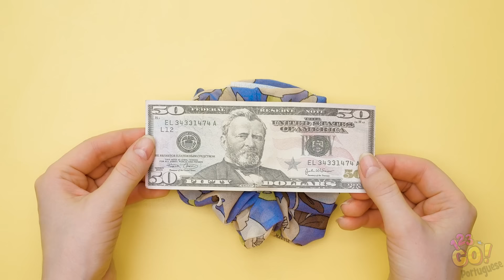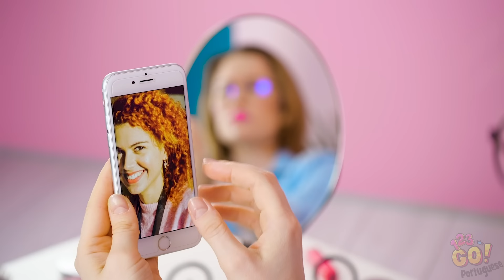TRUQUES E DICAS BRILHANTES PARA OS CABELOS || Situações engraçadas com cabelos por 123 GO!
Curto, longo, grosso, fino, liso ou encaracolado - todas temos cabelos!

E enquanto todas nós temos coisas que crescem em nossas cabeças, algumas sabem lidar melhor com isso do que outras. Por isso, reunimos algumas de nossas melhores dicas de cabelo para tornar sua vida um pouco mais fácil.

Mas tenha cuidado - algumas dessas dicas requerem um pouco de prática para chegarem a um resultado perfeito.

Você acha que seria capaz de realizar algumas dessas dicas incríveis? Partiu testar tudo! E, como sempre, não deixe de se inscrever na página do YouTube do 123 GO!, para não perder nada de nosso conteúdo. Vejo você na próxima vez!